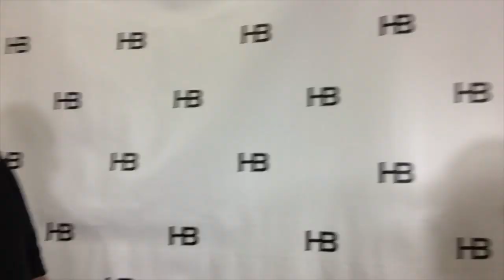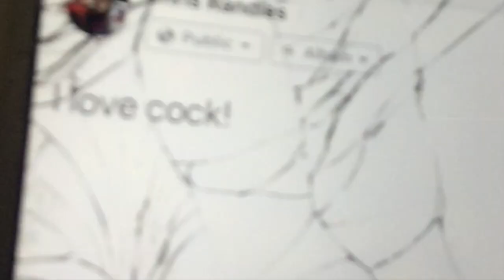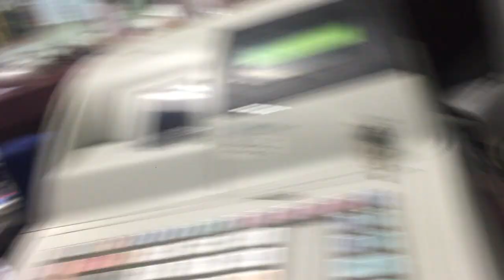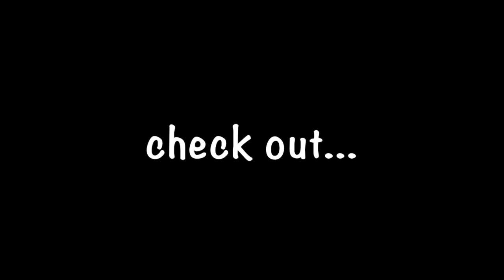ELECTRO SHOCK THERAPY CHALLENGE!!!!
SEE WHOS THE MOST SAVAGE DUDE OR GIRL IN THE CLICK... TAKING ELECTRIC SHOCKS!!!